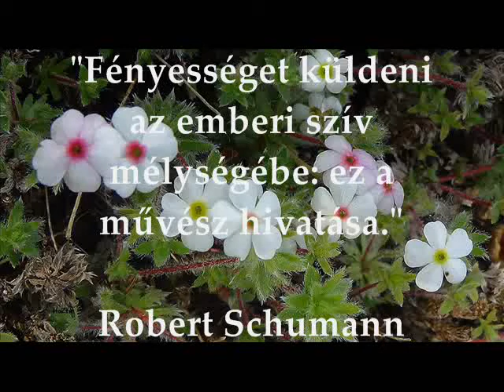Vicente Romero Redondo festményei...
Csodás képsorok a művész alkotásairól..